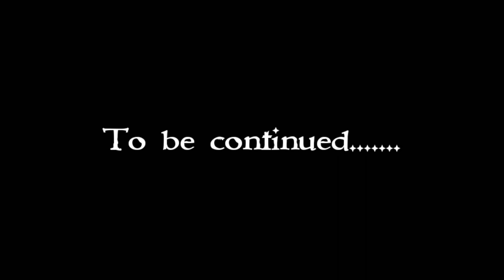The Chicken Incident